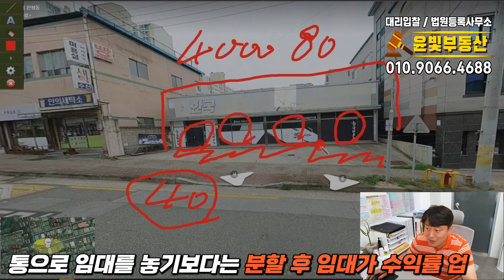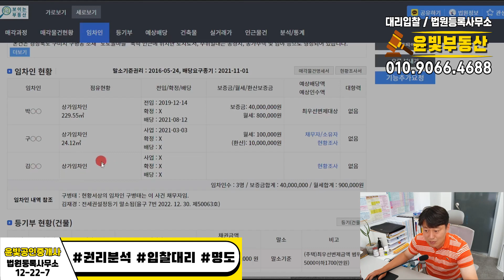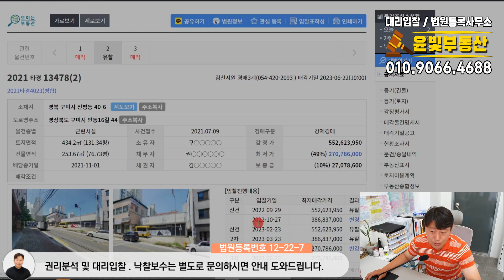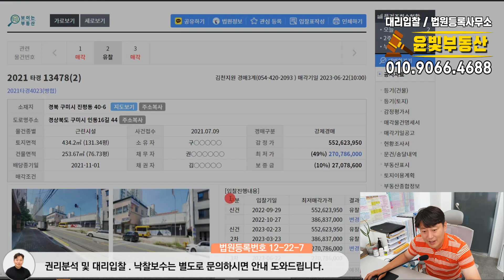상가투자 땅값도 안되는 단층상가 분할시 4칸가능 반값경매